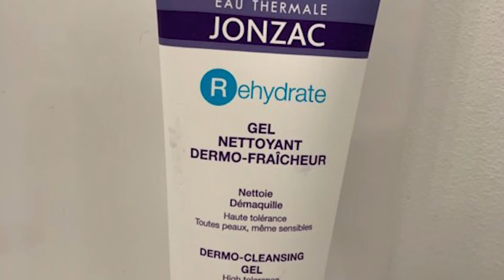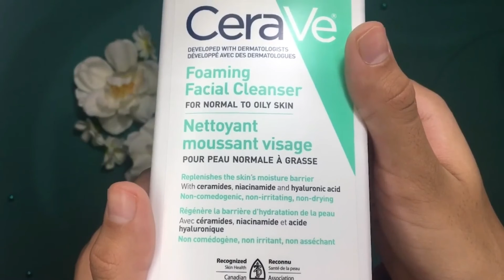TOP 4 : Mejor Limpiador Facial 2022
El mejor limpiador facial 2022, ya sea para pieles propensas al acné, grasas o secas o si busca limpiadores faciales anti imperfecciones, aquí están los mejores de 2021 👇

✅ Todas las funcionalidades y los mejores precios aquí:
4 - Limpiador facial desintoxicante Bio Gel Garnier
3 - Limpiador facial Dermo Gel de agua termal Jonzac
2 - Limpiador facial en gel espumoso SÉBIUM
1 - Limpiador facial en gel espumoso CeraVe